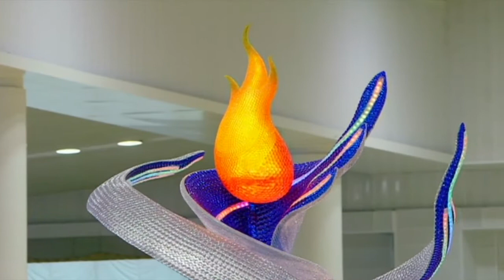พิธีจุดเทียนใจไฟนิรันดร์อนันตชัย วันอาทิตย์ที่ 28 ก.ย. 57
พิธีจุดเทียนใจ ไฟนิรันดร์ อนันตชัย วันอาทิตย์ที่ 28 กันยายน พ.ศ . 2557